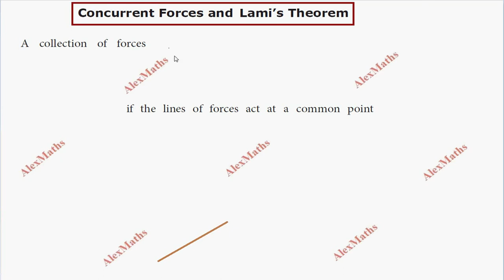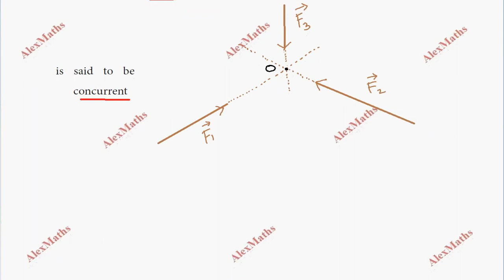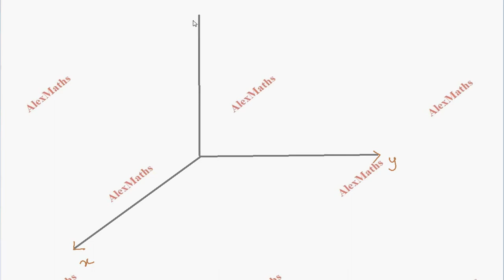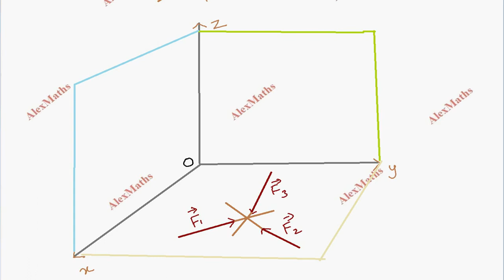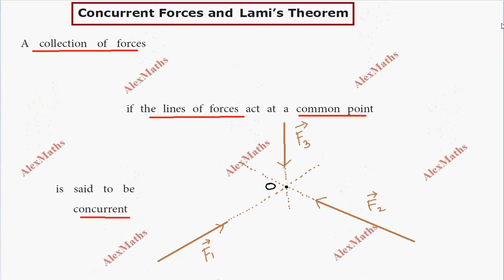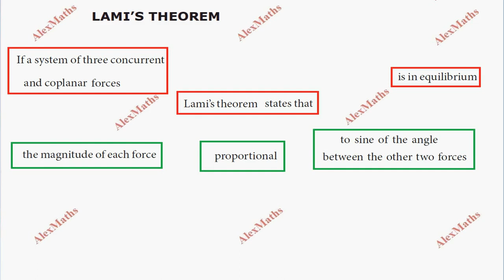Concurrent Forces andLami’s Theorem Class 11 Physics Laws of Motion | Unit 3 | AlexMaths